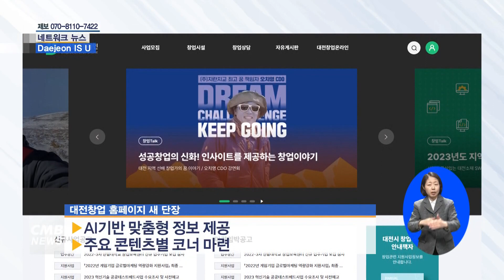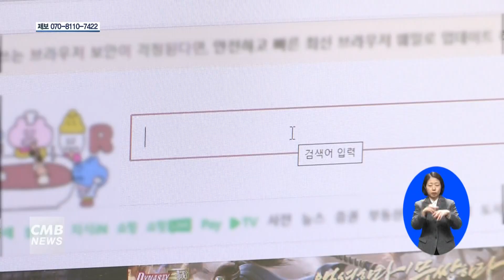[대전뉴스] 대전창업 홈페이지 새 단장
[아나운서]
대전창업 홈페이지가 새 단장을 마치고 운영에 새롭게 운영에 들어갔습니다.
자세한 소식은 대전시인터넷방송 장상아 아나운서가 전해드립니다.

[기사]
대전시가 대전창업온라인 홈페이지를 전면 개편했습니다.

이번에 새롭게 단장한 대전창업온라인 홈페이지는 창업자들이 필요로 하는 정보를 보다 쉽고 편리하게 활용할 수 있도록 수요자 중심의 디자인과 기능을 효율적으로 개선했습니다.

주요 콘텐츠별 코너를 마련해 콘텐츠별 세부사업 계획 등을 세세하게 안내하고 있으며 창업자들이 정보를 한 눈에 찾아볼 수 있도록 설계했습니다.

또한 콘텐츠별 세부사업은 사업모집, 창업시설, 창업상담, 자유게시판 등으로 구성했습니다.

이 밖에도 AI기반 검색 서비스를 활용한 맞춤형 정보 제공은 물론 창업길라잡이, 1:1 대화 멘토링, 온라인 창업 강의 서비스도 제공합니다.

한편, 대전창업온라인 홈페이지는 인터넷 검색창에 ‘대전 창업’을 검색하면 만나볼 수 있습니다.